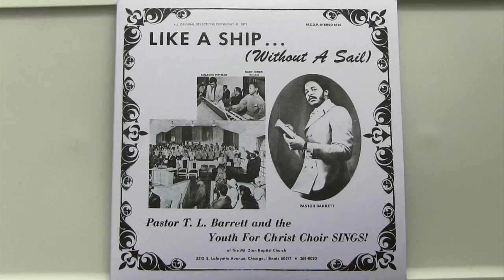Nardwuar vs. Foals